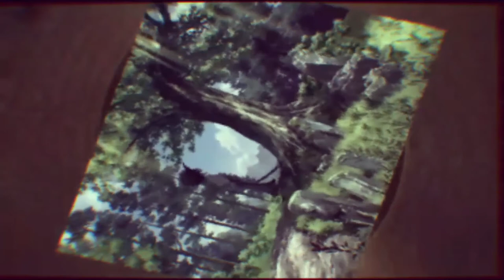Afro Samurai AMV - The Truth Hurts Doesn't It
Listen to The Truth Hurts Doesn't It (Prod.JL3VF) by Jay Leaf on SoundCloud